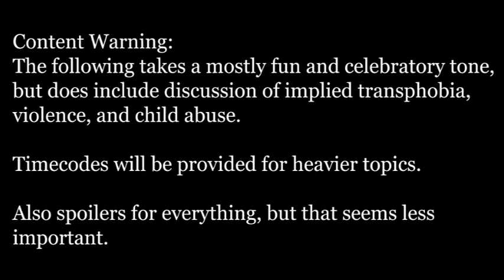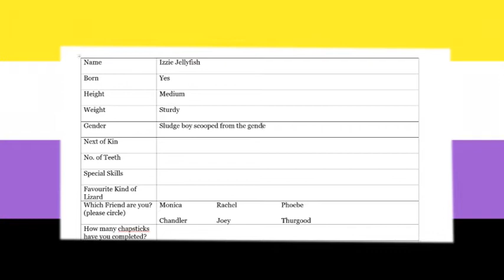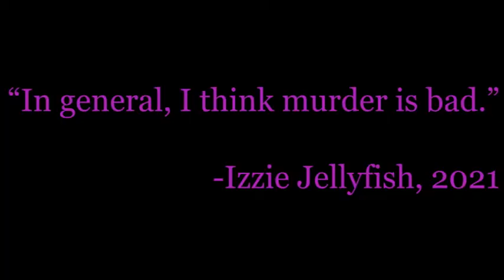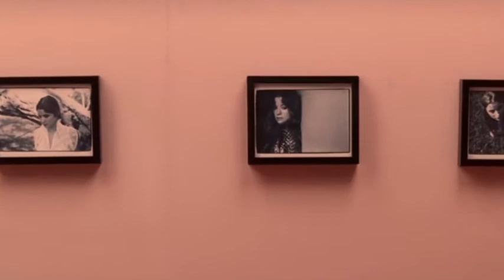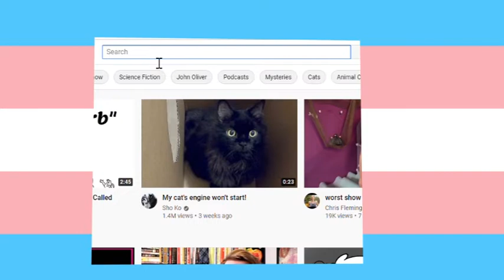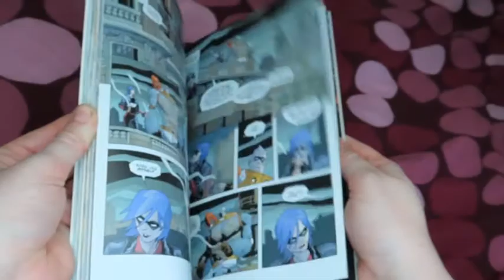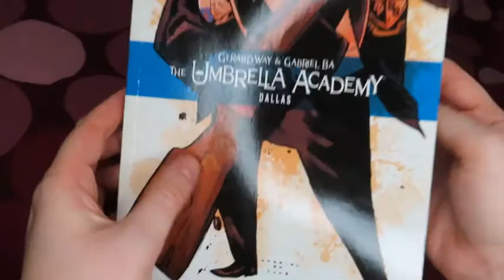Elliot Page Films as Trans Allegories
Pronouns: they/them

Not only do I have a film degree and a third of a PhD, but I’m queer and have a lot of feelings, so let’s do this.

This video was recorded on the lands of the Wurundjuri people of the Kulin nation. Sovereignty was never ceded.